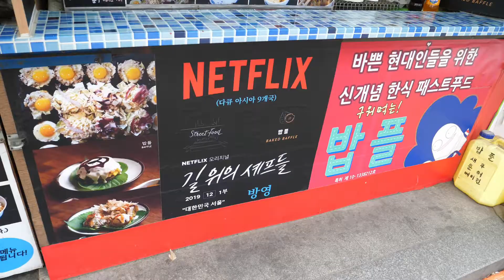동대문시장 맛집 밥플(문어,새우,베이컨) / Korean Burger Babple (Octopus, Shrimp, Bacon) - Korean Street Food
- information -

밥플 / KRW 4,000 (USD 3.36)

동대문시장, 서울 한국